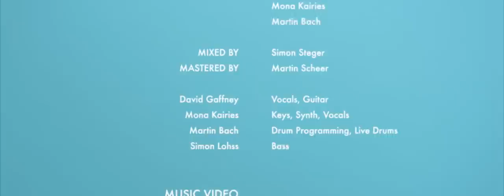David Gaffney - Raise The Bar (Official Video)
David Gaffney 'RAISE THE BAR' - ***Winner of the 'European Songwriting Awards'***

The debut album from David Gaffney, 'BONESHAKER', now available on all download & streaming platforms!

The world is on pause but your guts and heart are in a messed up party on the moon. Self-loathing in your own mess, making your friends and family worry and worry, to a point when your life is your very own war zone.
Inhaling heavens smoke with your head falling asleep in an ashtray, whilst angelic beings, still, notice that you have something to give. There is something good and special in there, they must get it out of you.
‘Raise the Bar’, something awaits you, get out of that hole & face your demons!

MUSIC VIDEO

Starring David Gaffney
Idea by Julia Zantl
Director/Camera: Sebastian Bolenius
Grip: Bernardo Goes & Diogo Correia
Blue Walk Boat Crew: Susana Albeiro, Paulo Coreia & Sonja Esteves
Edit/Colorgrade: Sebastian Bolenius

Written by David Gaffney, Mona Kairies & Martin Bach.

Produced by Martin Bach
Mixed by Simon Steger

David Gaffney: Vocals, Guitar
Mona Kairies: Keys, Synth, Vocals
Martin Bach: Drum Programming, Live Drums
Simon Lohss: Bass

Contact David Gaffney: Matthias Kringe Revolver Promotion
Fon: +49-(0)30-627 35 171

**Winner of the 'European Songwriting Awards 2019' category 'Music for Motion Picture'**
**Winner of the ‘German Songwriting Awards 2019’ category ‘Music for Motion Picture’**